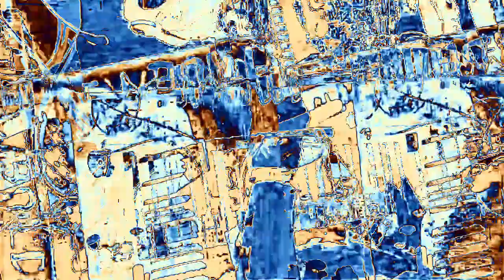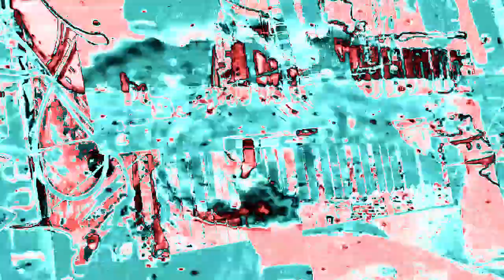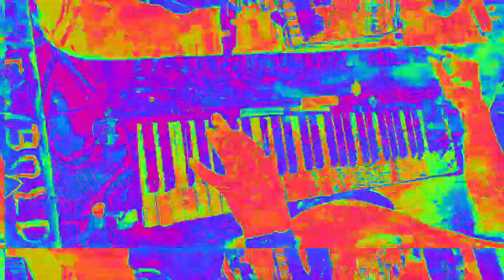Movie 23 02 15 16h48m28s 6:06 minute videos mixed performance. *Photosensitivity Warning*